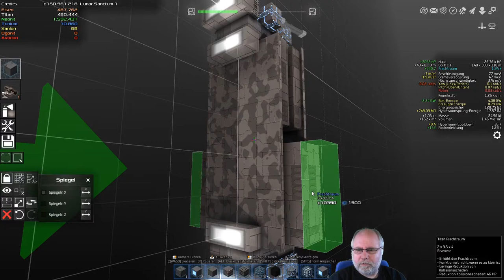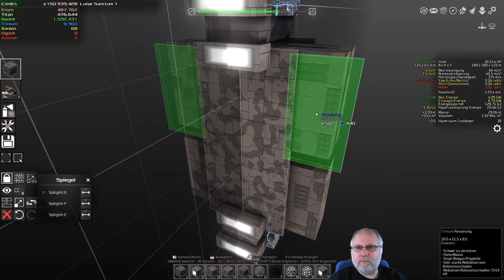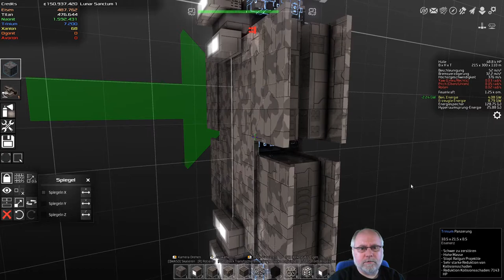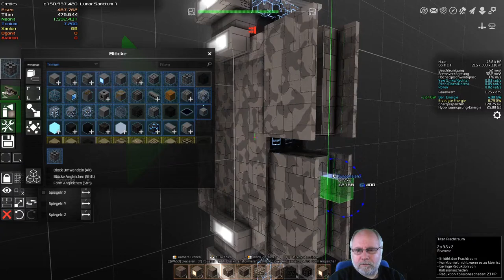Avorion Deutsch Folge 155